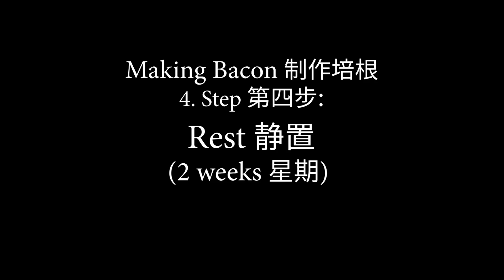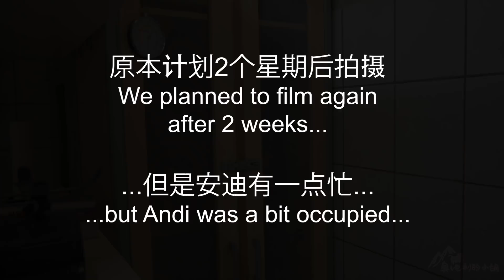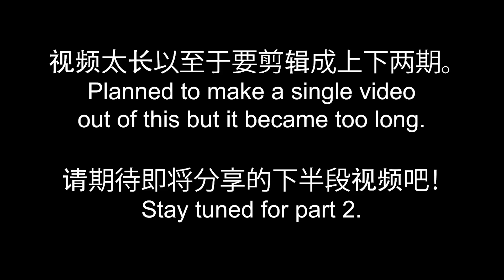做了40公斤传统奥地利“腊肉”，历时6个月的正宗培根，看看和中国四川腊肉有什么不同 Homemade Austrian Bacon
这次和我的姐夫安迪一起做了40公斤传统的奥地利“腊肉”，德语我们叫这种烟熏的风干肉培根，但和美式的培根是完全不一样的。我感觉和中国的腊肉更相似，也要经过腌制猪肉、晾干猪肉和烟熏的过程，视频里也介绍了保持方法，像我们这样保存，可以很长时间都能吃到腊肉这道年味。除了香料上的不同，感觉和四川腊肉有异曲同工之妙，而且做出来的腊肉干爽油亮，肉质也很紧致，极其地美味，也请你们看看和中国四川腊肉的做法有什么不同？！

飞利浦搅拌器 Blender/Kitchen Machine (Philips)
手持搅拌器Handmixer Bosch 750W
高档厨房秤 Kitchen Scale (premium)
经济型厨房秤 Kitchen Scale (affordable)
马尔顿天然海盐 Maldon Sea Salt Flakes
马尔顿烟熏天然海盐Maldon Smoked Sea Salt Flakes

特别感谢在Patreon上支持我的：
Vikki Chan, Howard, Allison Pan, Peggy Wong, wwwww zhu, Lin Wu, hongyi Liu, Franklin Sit, 韬翔 王, Daven Chen, Ben y, Anson Tang , 慧 百, Color Rita, Ian Fleming, IanShow15, 穎芬 杜 , 肖 增魁